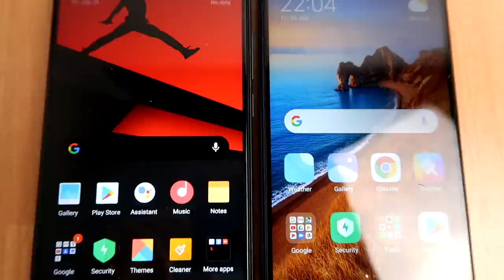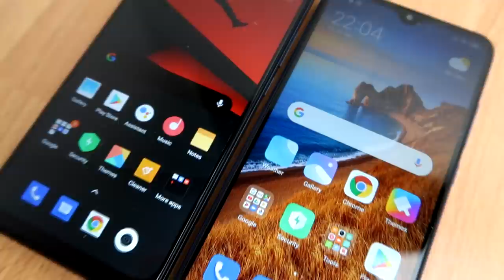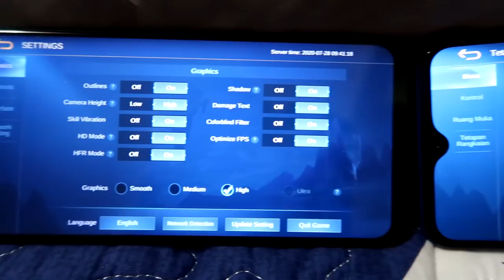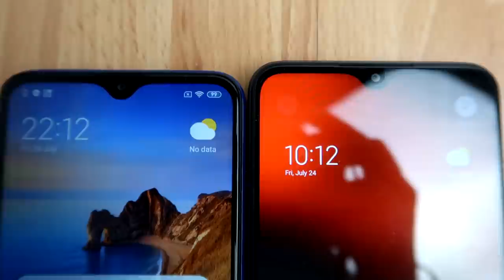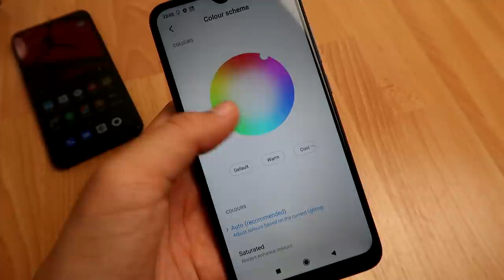[VERSUZ] Apa yang DITAMBAH di REDMI 9 (RAJA PHONE BAWAH RM500)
Dalam video kali ni,kita nak tengok apa perubahan yang dibawakan oleh redmi untuk peranti Redmi 9.Jom kita bandingkan